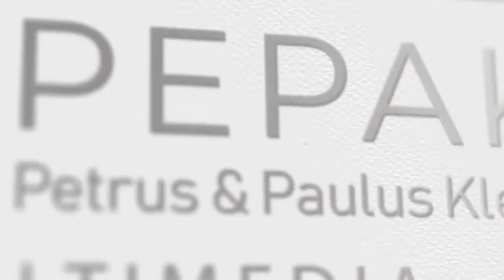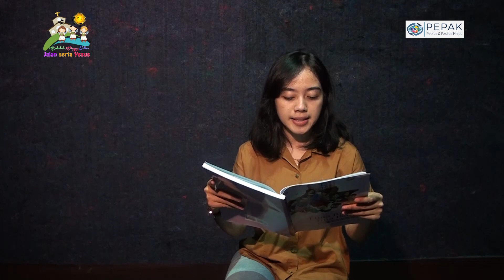Sekolah Minggu Online - Tema Kisah Bapa Abraham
Hallo adik-adik Paroki Klepu dan di manapun kalian berada. kakak-kakak disini mengajak adik-adik untuk ikut sekolah minggu online. semangat ya adik-adik